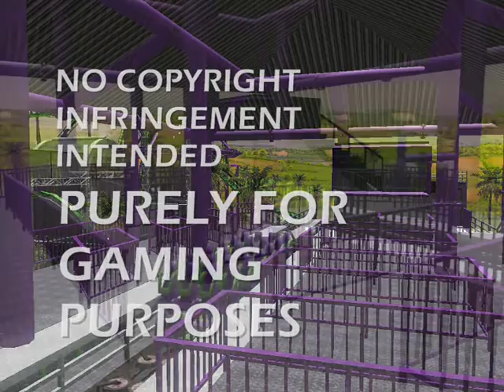MV's Green Goblin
Freesound.org fh6
Spiderman's most deadliest enemy, The Green Goblin has taken flight, and is taking you with him. Ride the Goblin Glider across the island skies.